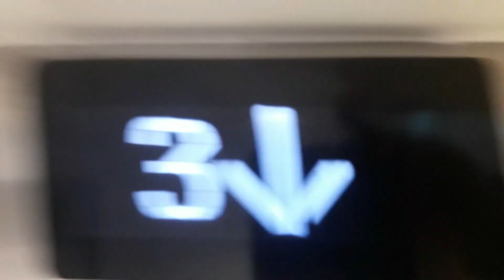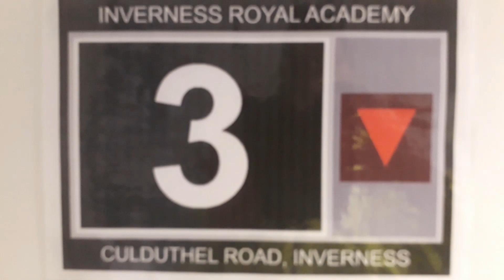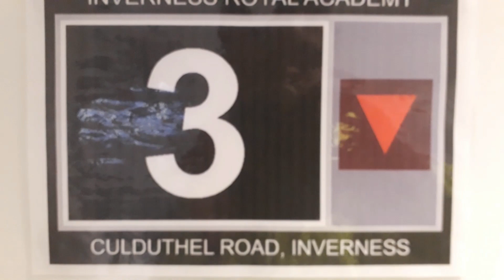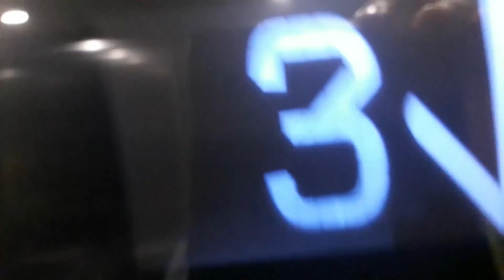Kone Ecodisc West Lift at the Inverness Royal Academy in Inverness